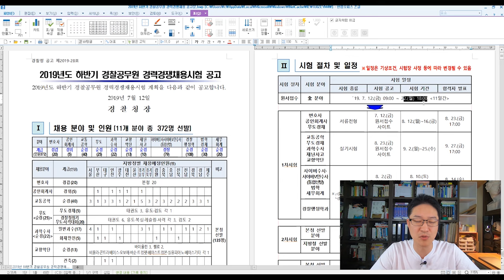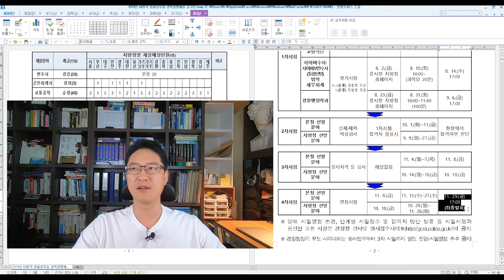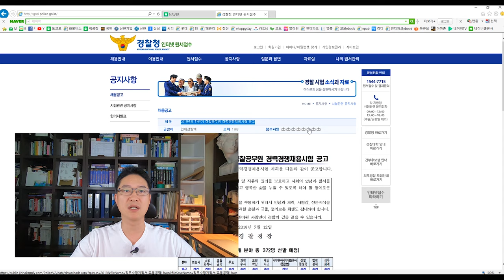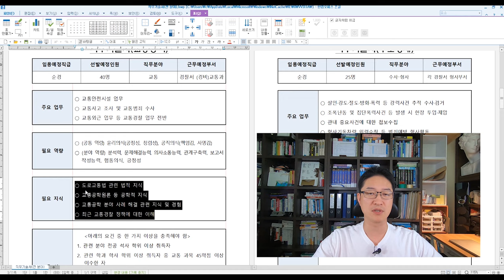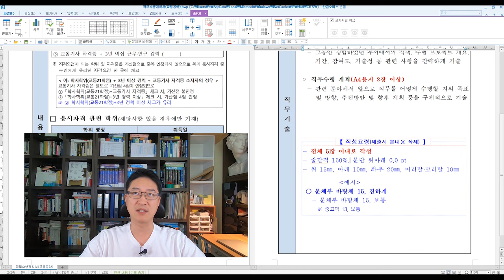[교통경찰특채] 2019년도 하반기 경찰공무원 경력경쟁채용 채용공고문 분석 - 직무기술서 5장으로 증가, 철저한 대비가 필요합니다.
교통경찰특채 기출해설집 교재구매